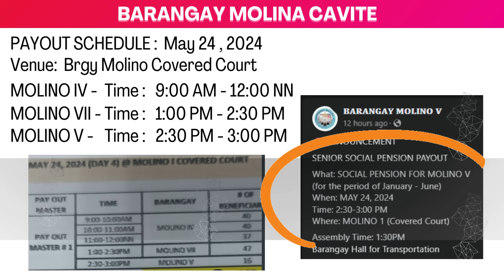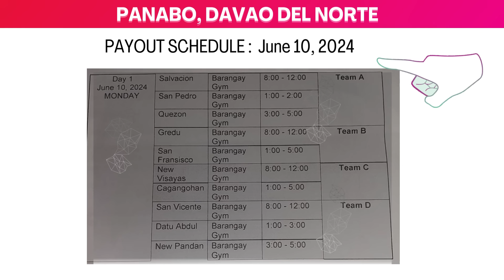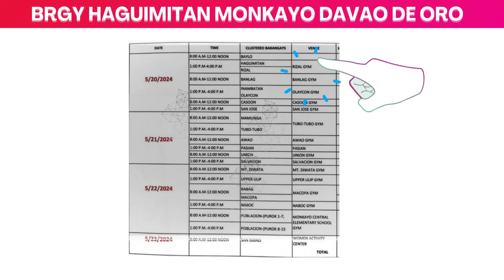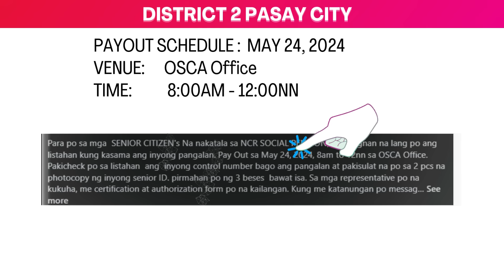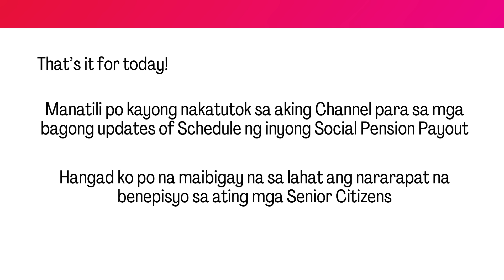6K SOCIAL PENSION UPDATES! PAYOUT SCHEDULE AS OF MAY 21, 2024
Hi! Welcome to Bryllez Channel!

This is another set of schedule po para sa naghihintay ng Payout Schedule para sa mga Social Pensioner.

Kung wala pa po ang inyong Social Pension ay baka andito na po ang hinihintay nyong schedule, just watch it!

- latest update schedule of social pension payout as of may 17

- Universal Social Pension aprubado na sa committee on appropriations

- Schedule of Payout sa maynila at sa ibang lugar

- latest update of 6k social pension schedule of payout as of may14

- may makukuha pa bang social pension ang mga namatay na

- ongoing 6k social pension payout latest update as of may 10

- payout releasing of social pension may schedule na, alamin

- 6k social pension unclaimed paano at saan makukuha

- mga grounds para matanggal ang social pension beneficiary